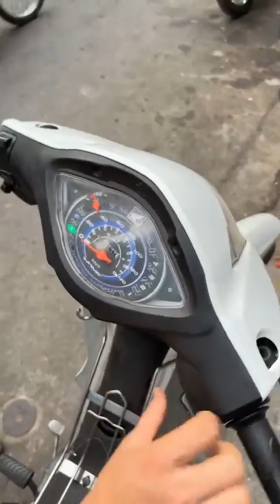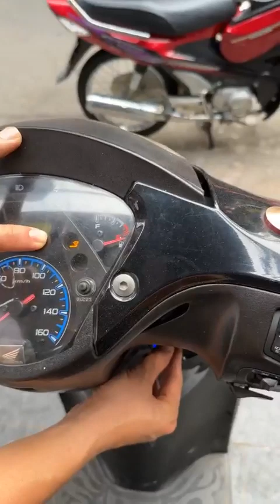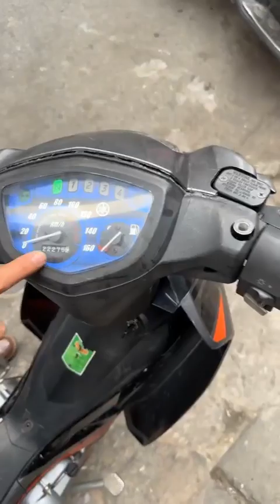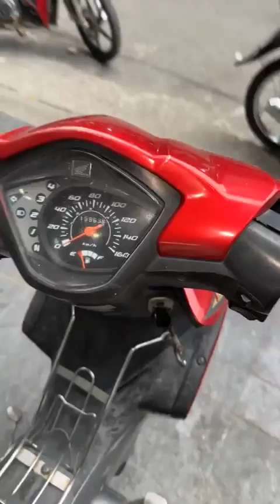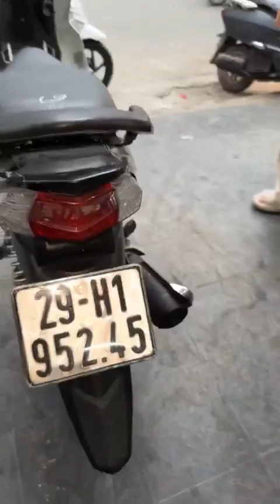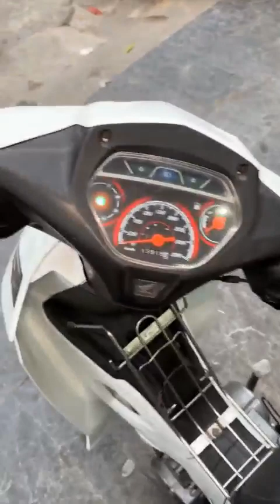Xe mới về chiều 19/2 hàng đẹp chất lượng cao - Gọi ngay 0976555223